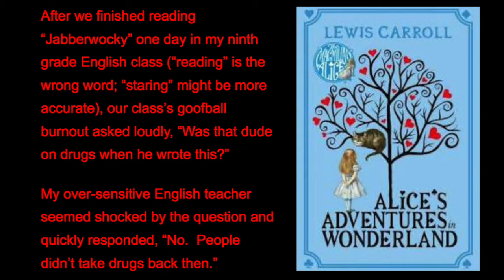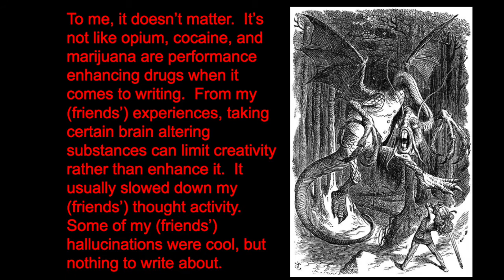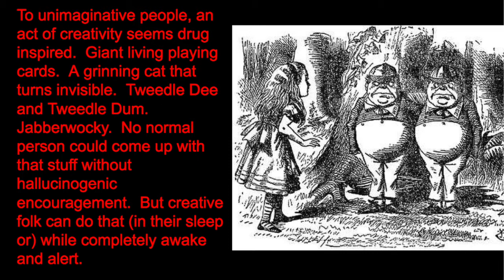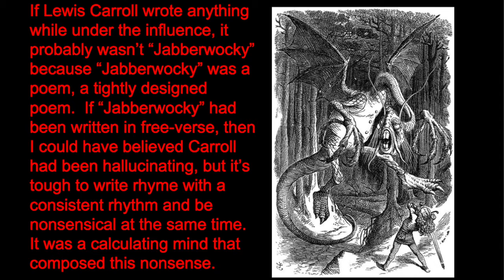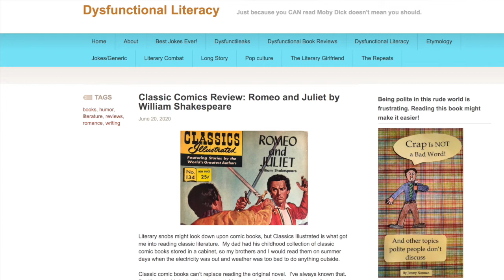Was Lewis Carroll on Drugs When He Wrote Alice in Wonderland?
Even today, many literary works by Lewis Carroll seem strange to readers, making them wonder...   was Lewis Carroll high when he wrote stuff like Through the Looking Glass and/or Jabberwocky?